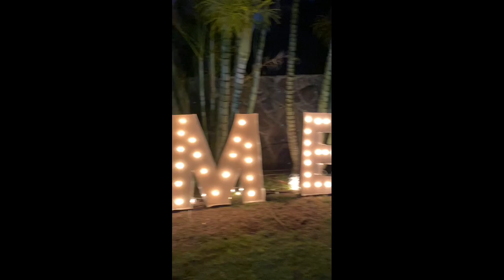BTS Ian + Alika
Cousin Ian surprise proposal for Alika♥️ July 31, 2020 Laie Hawaii. Pounders beach house.